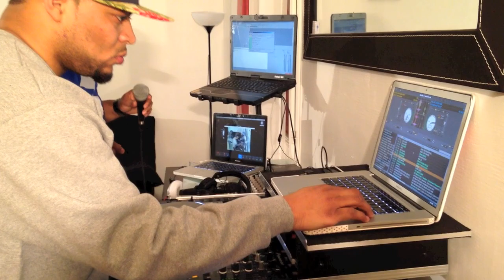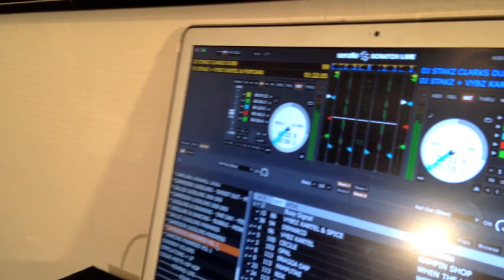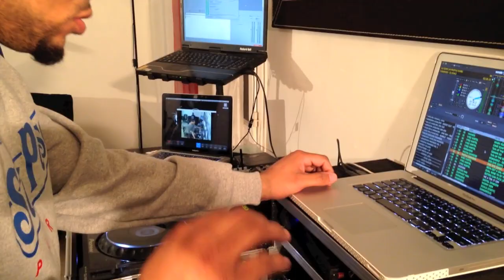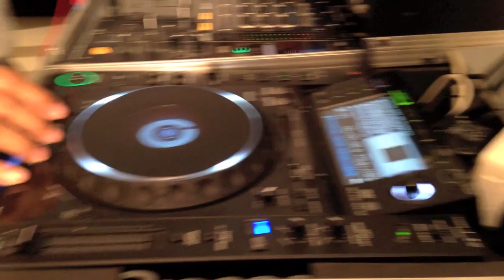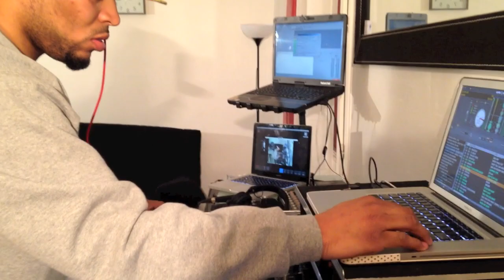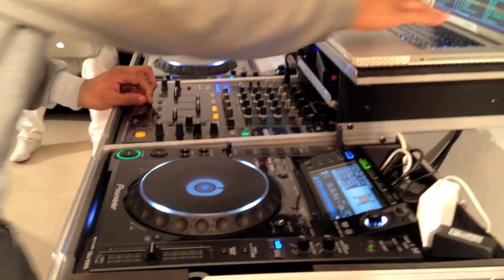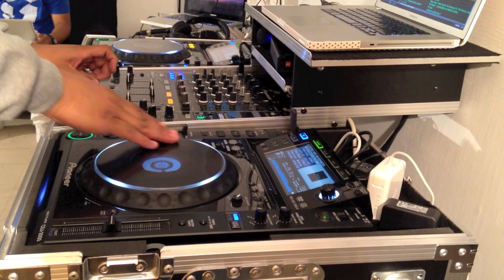DJ STAKZ LIVE MIXING/JUGGLING ON SMYLE BOX SHOW